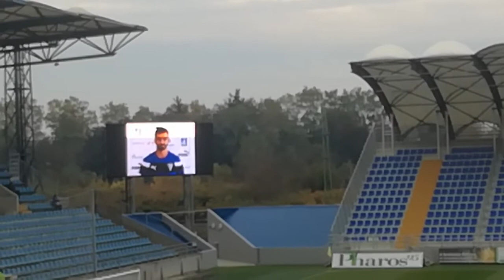ZTE FC - Gyirmót FC Győr - Merkantil Bank Liga 12.forduló Meccs eleje és a lefújás pillanatai HD